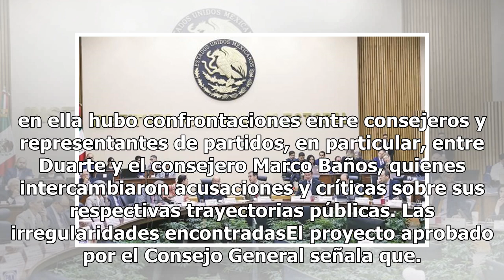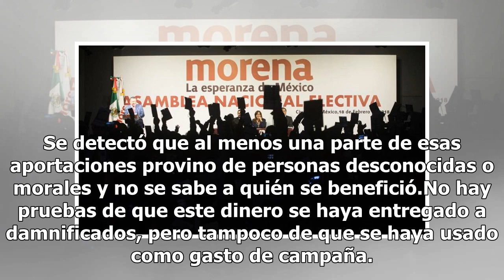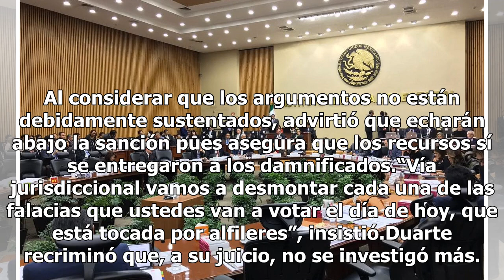El INE multa a Morena con 197 mdp por su fideicomiso para damnificados del sismo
El Instituto Nacional Electoral (INE) aprobó multar a Morena con 197 millones de pesos por la creación y operación de su fideicomiso para los damnificados de los sismos de 2017, tras concluir que el partido fundado por Andrés Manuel López Obrador violó la ley con este instrumento. Los consejeros ava...